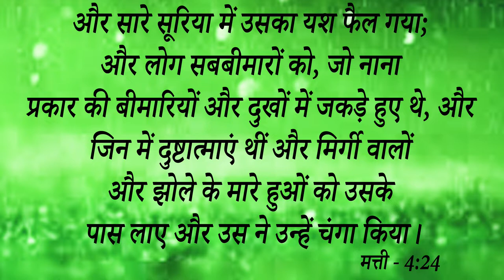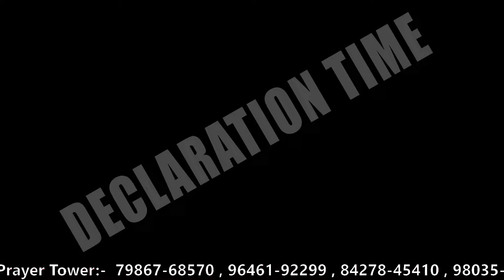Big Testimony || 6 साल से इस बहन की Breast में रेशा और पस निकलती थी | घोषणा को Receive करने के .....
Big Testimony  || 6 साल से इस बहन की Breast में रेशा और पस निकलती थी। घोषणा को Receive करने के बाद मिला छुटकारा